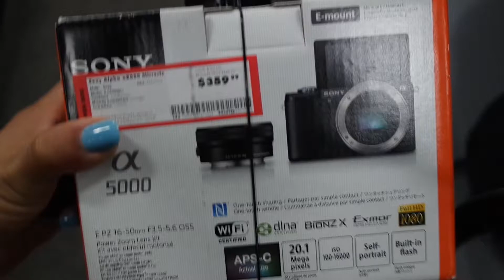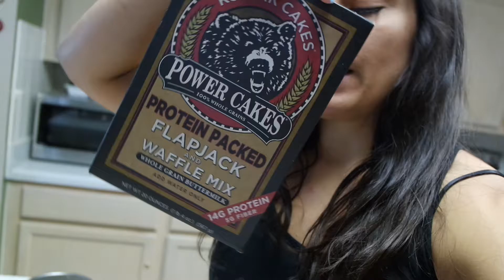Getting Ready For Vidcon!